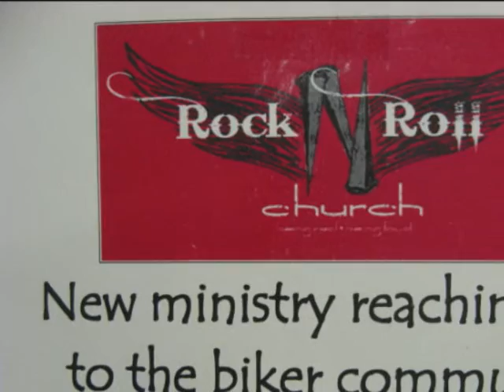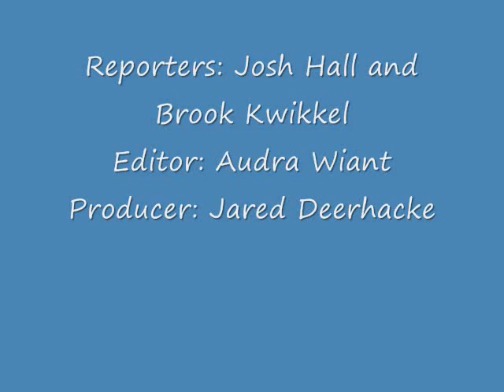Garner Interview Final Draft